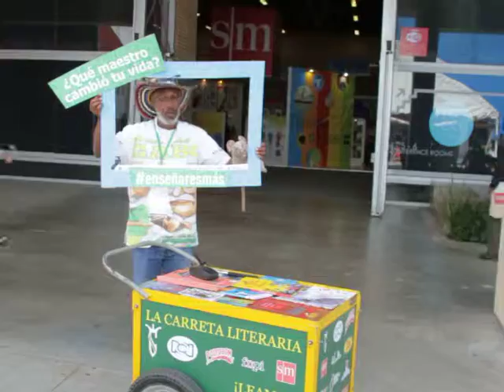¿Qué maestro cambió tu vida?_3